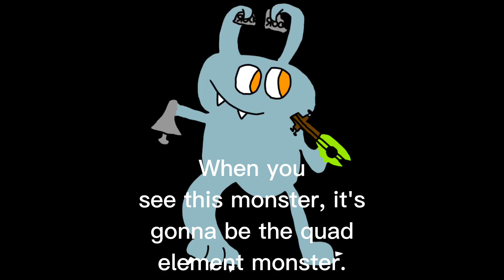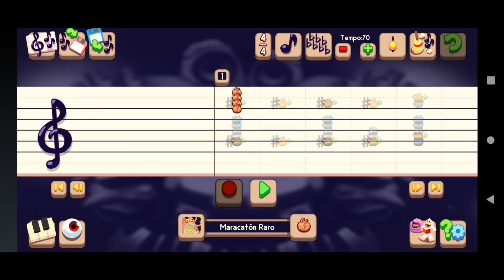Fanmade Quad Element Ethereal.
If my singing monsters won't add a quad element ethereal, i did a fanmade quad element ethereal.